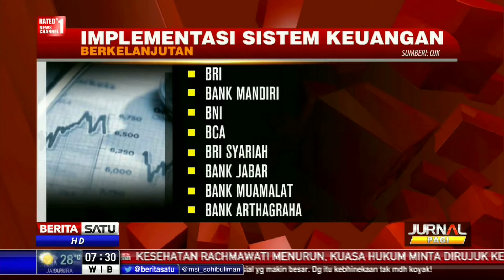OJK Dorong Sistem Keuangan Berkelanjutan di Lembaga Jasa Keuangan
Otoritas Jasa Keuangan (OJK) terus mendorong penerapan sistem keuangan berkelanjutan di lembaga jasa keuangan.

Facebook.com/BeritaSatuTV
Youtube.com/BeritaSatu